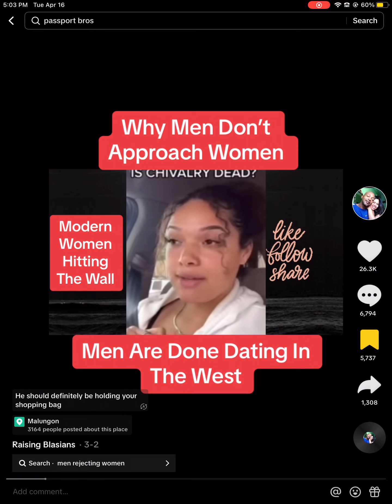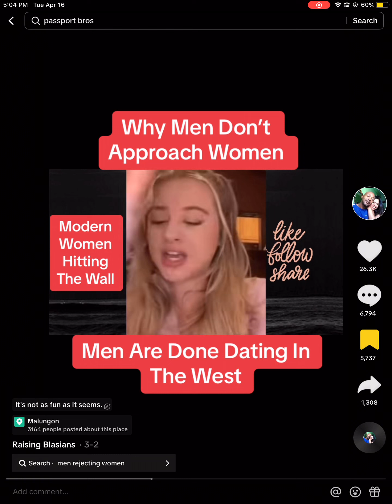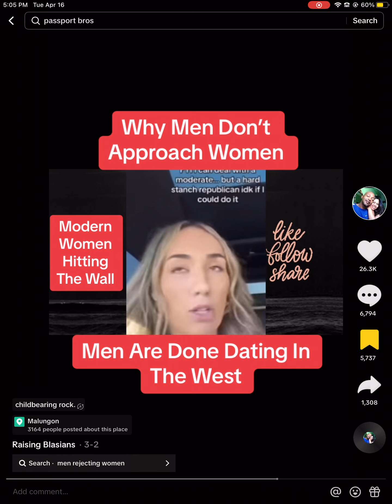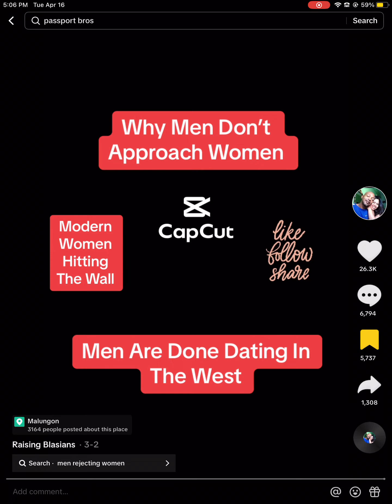April 16, 2024